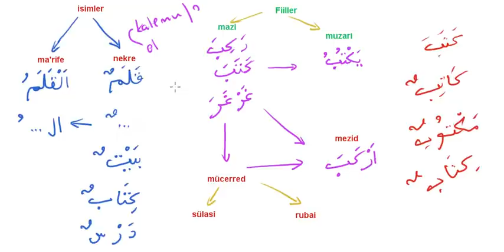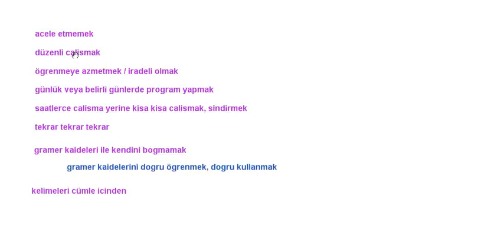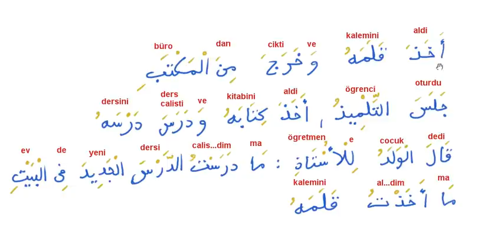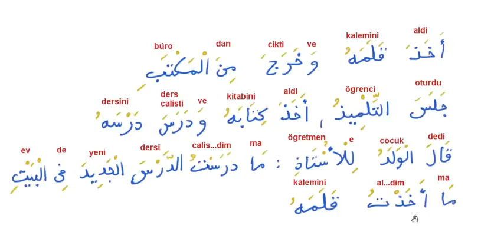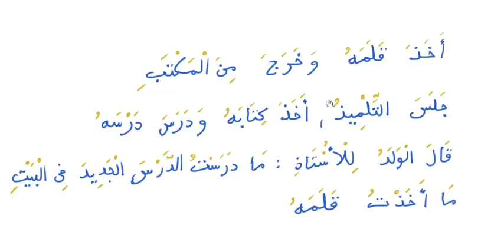Arapca ögreniyorum 12 - Herkes icin, sifirdan pratik Arapca dersleri